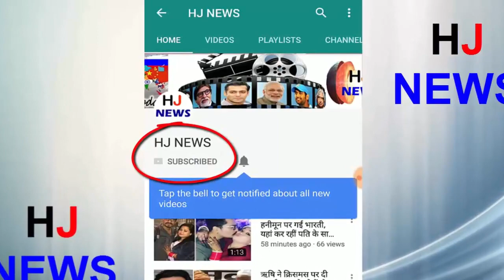एक गधे के कारण मिली सालों पुरानी एक रहस्यमयी दुनिया, हैरान रह जाएंगे जानकर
'Tom El Shokafa's Tomb' ... you will probably be aware of this name. In fact, news is being circulated on social media in this regard that for years, there was a world buried under the earth, which had no news about it.
Actually, it is connected to the tomb. The story of its discovery is also interesting. When you learn about it, you will be stunned.
This tomb was lost forever by the eyes of the world. Many historians have failed to find it but
Look up to the top. Due to an asshole, this mysterious world came in front of people.
According to reports, it happened that suddenly a donkey had fallen into the pit. When his master digged a pit to take out the ass, then he saw that there was a different world hidden in the years. He was surprised to see the inside look.
HJ NEWS !!